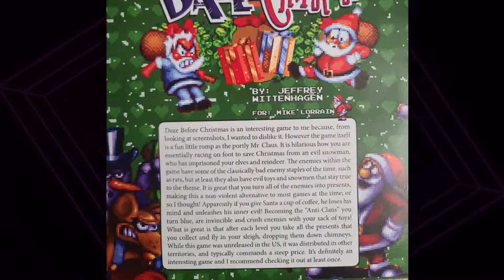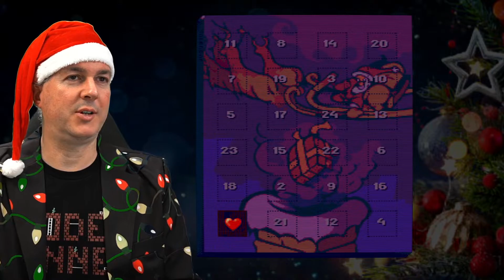Santa Has An Evil Twin!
There just aren't a lot of Christmas themed video games made.  Tough to make money when holiday spirit only lasts about two months out of the year.  Of all the Christmas themed video games I've found in my travels, this is my favorite.  Meet...Anti Claus!!!

Thank you for spending your time with The Watch Men and Gaming With Mike For 5 Minutes!